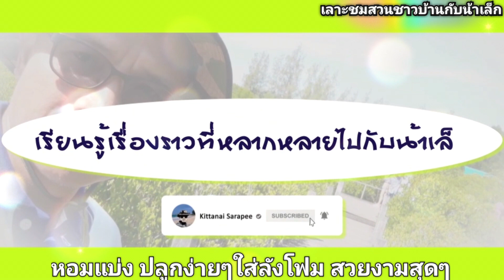หอมแบ่ง ปลูกใส่ลังโฟม ดูแลง่ายๆ เก็บกินทั้งปี@ สวนพี่วินิจ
# เลาะชมสวนชาวบ้านกับน้าเล็ก